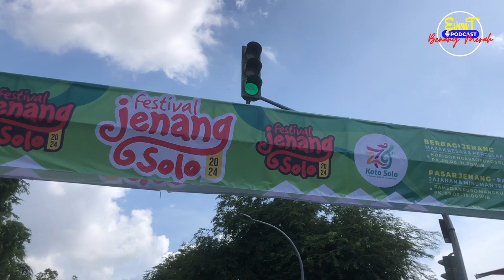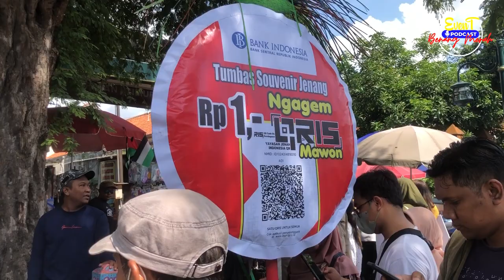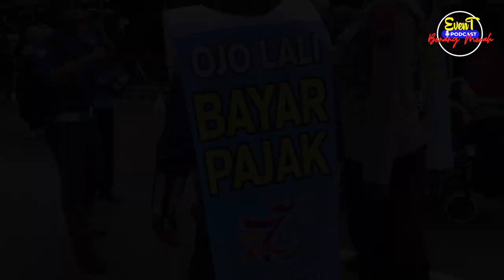FESTIVAL JENANG HUT KE 279 KOTA SOLO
Selamat Hari Jadi yang ke-279 Kota Solo!!!
semoga semakin maju dan menjadi kota yang nyaman bagi semua orang!!!